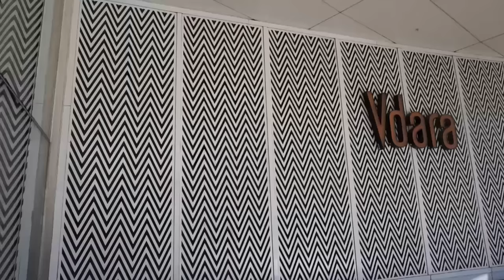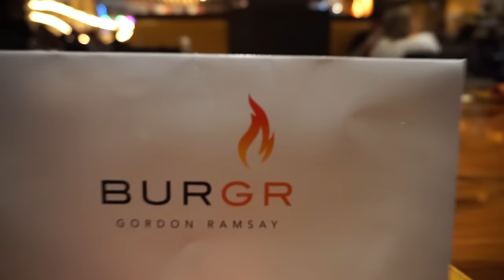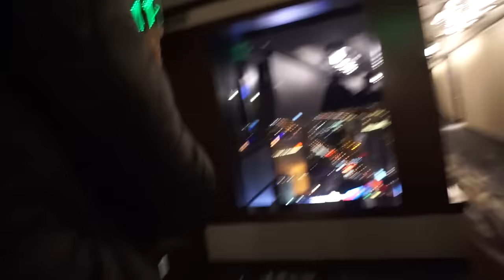5 STELLE SAMMONTANA